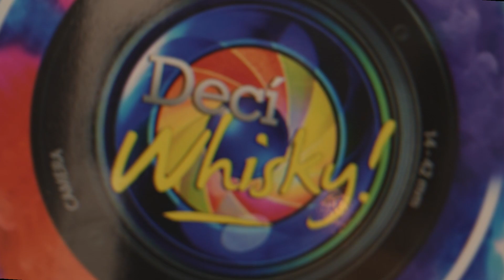Selfie - Decí Whisky